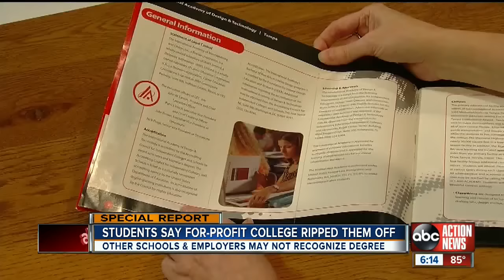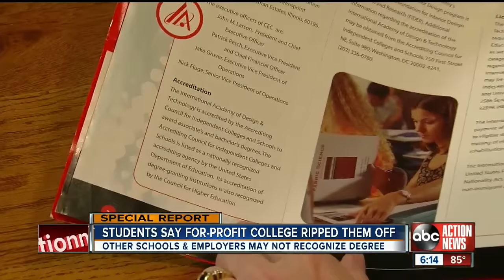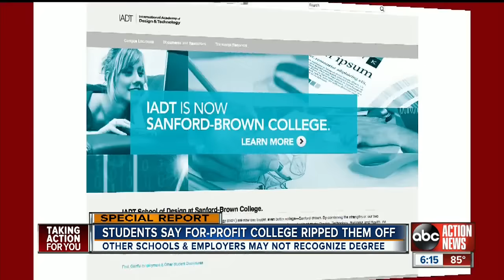Tampa man 'living nightmare' after enrolling at for-profit school a decade ago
Going to college is supposed to be that life-changing, career-starting moment that you look back on with pride. But for some bay area graduates, they look back and only see a mountain of debt, a worthless degree, and a headache they can't kick.